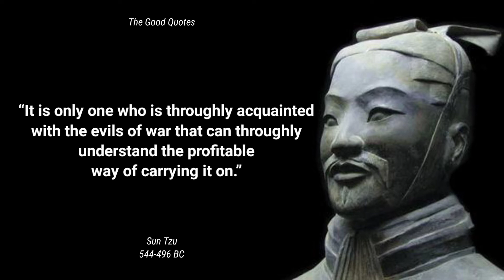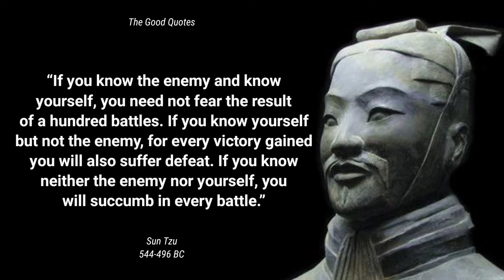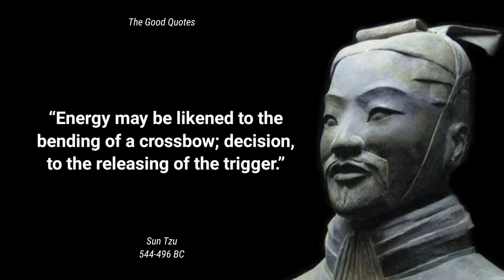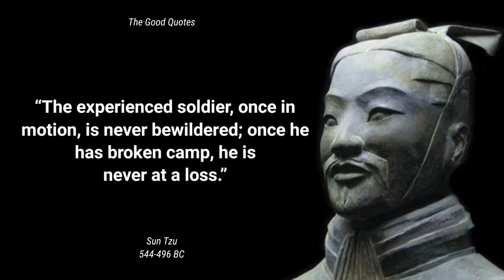20 Powerful Sun Tzu Quotes from The Art of War !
Sun Tzu is a genius Chinese military commander-in-chief. Living in the period 544 BC to 496 BC, Sun Tzu was also a philosopher known through his book The Art of War. This book contains military strategies that have made many changes in the Chinese military world and have even been adapted by other countries.

We hope you enjoyed this quotes by Sun Tzu, a lot of work has been put into it.